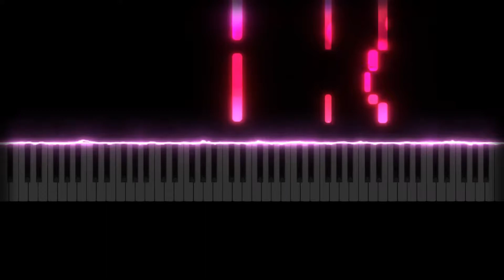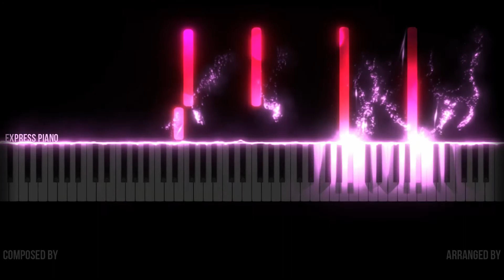Kiss of Death | Darling in the FranXX OP | Piano Tutorial HARD By Express Piano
Hello, this Is my piano cover of Kiss of Death  by Darling in the FransXX OP, Alan walker, enjoy it
-Piano Sheet by: Express Piano

This channel isn't of a company

And to voy the BELL to be notified or new songs and video covers

 Kiss of Death  by Darling in the FransXX OP cover Piano Tutorial HARD

Please if you want use my songs or videos, put on the description credits and links for my channel, and if you can, writing for me.